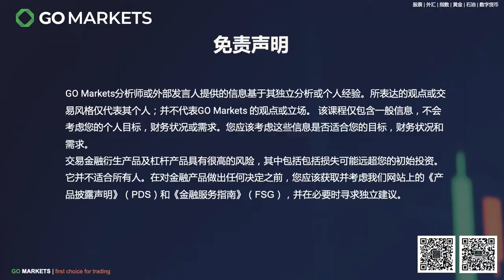符合大众预期的第一次加息结束，市场的走势会如何发展？| GO Markets 每日财经点评